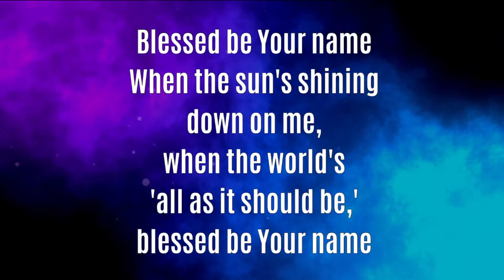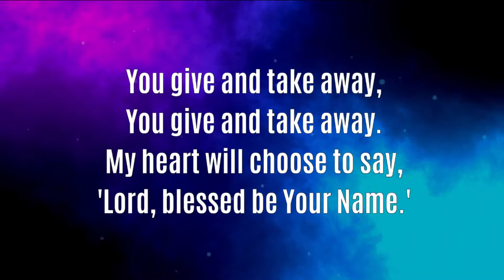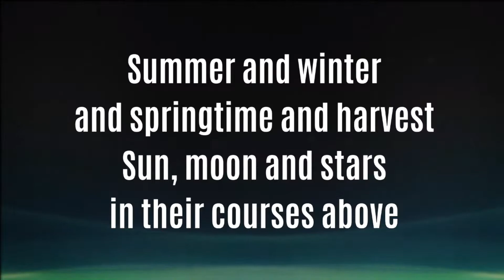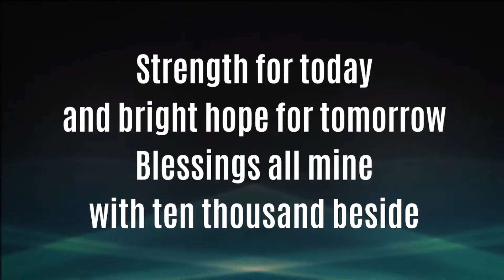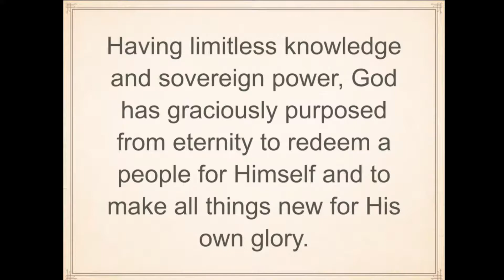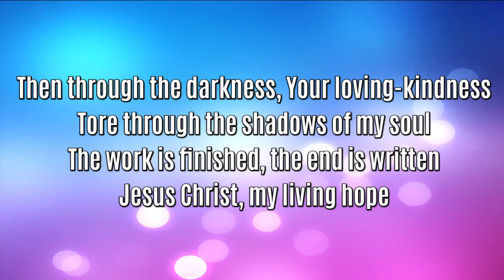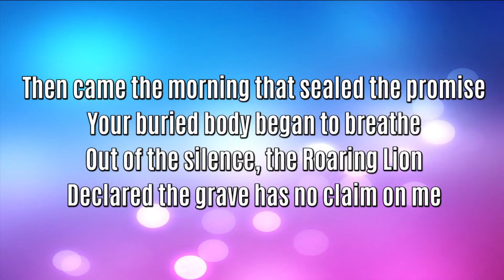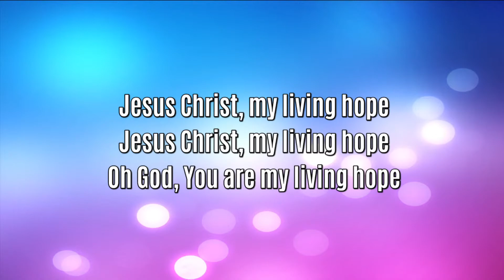Sunday, May 16th